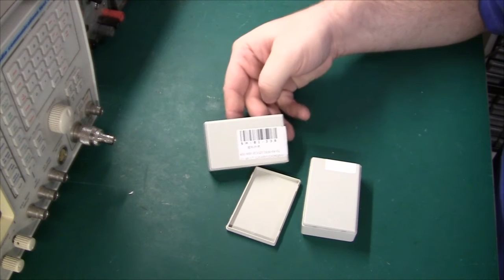Review of plastic enclosures from eBay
This is the first episode of two, where I review the most common electronics enclosures from eBay.

Black Plastic Box

Power-Supply Shell

Handheld Remote Control Box

Instrument box

White Plastic Enclosure